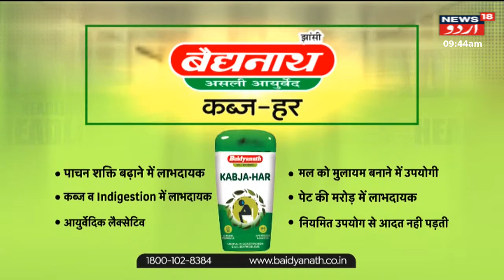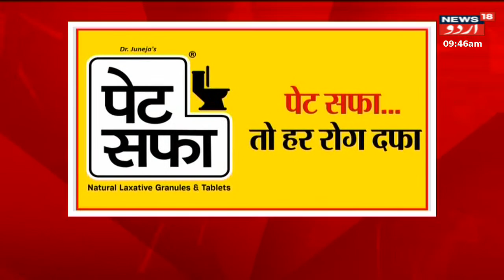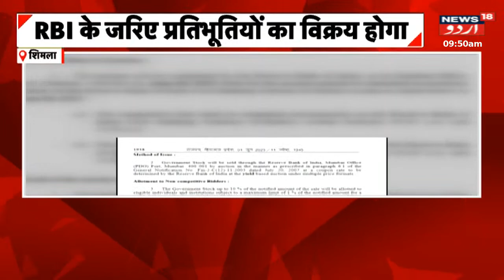Namaste Himachal : Shimla Mein Doctors Association Ki CM Ke Sath Hogi Meeting | News18 Urdu